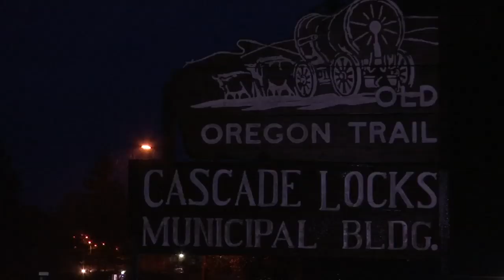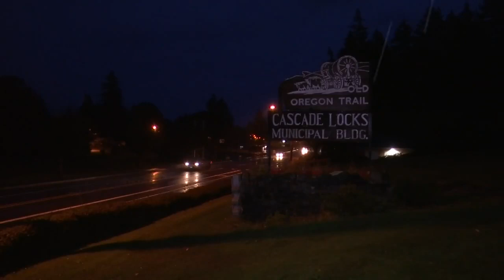Police: Man randomly attacked while walking dog in Cascade Locks